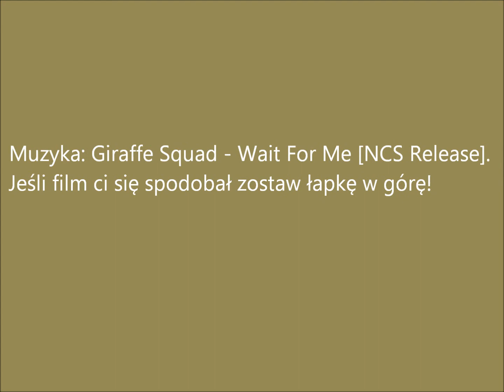Arduino + Telefon + Bluetooth + Diody = ?